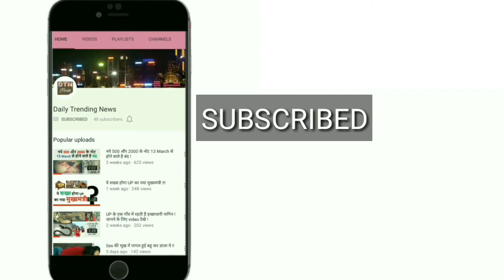भारत पाक मैच में बढ़ाई गई थी धोनी के घर की सिक्योरिटी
see this video to know morw about dhani home security